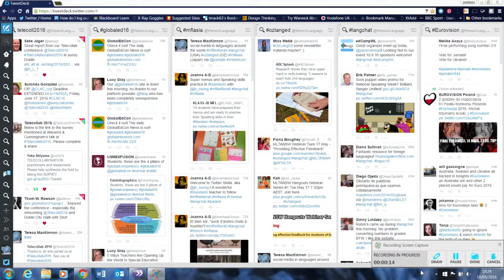eurovision twitter chat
See how busy twitter gets during Eurovision!